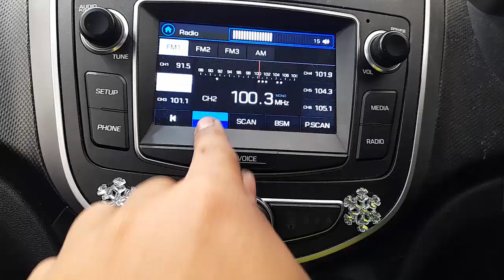WRECKING 2015 HYUNDAI ACCENT 1.4L PETROL C35219 AUTOMATIC ACCENT PARTS TEST